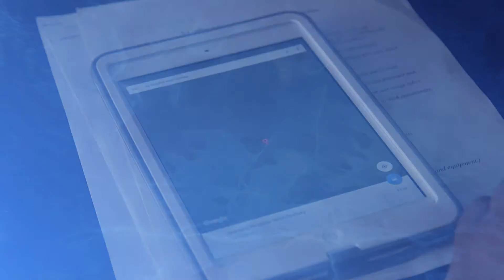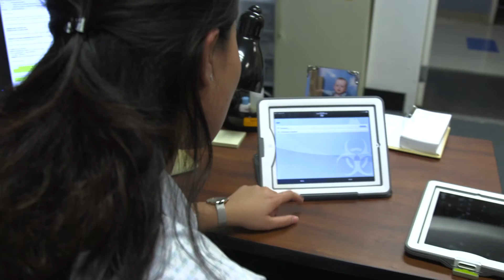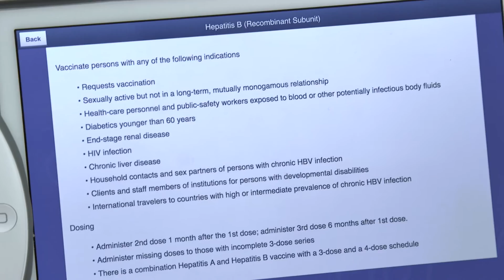VA Mobile Provider Program Update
Through several interviews with VA providers and care teams, this video features new stories, demonstrates results and focuses on what’s next for the VA Mobile Provider Program.